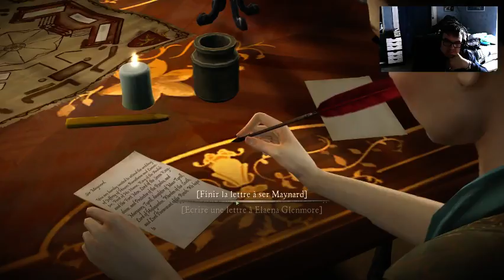[FR / ENG] Game of Thrones : Episode 2 - The Lost Lords (Part 4)